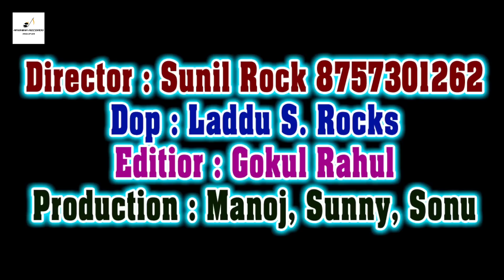Funny VIDEO | तेरे जईसी माल नहीं है | Monu Albela , Antra Singh Priyanka | Bhojpuri Song 2021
► Album :- तेरे जईसी माल नहीं है
► Song :- तेरे जईसी माल नहीं है
► Singer :- Monu Albela , Antra Singh Priyanka
► Lyrics :- Deepak Verma
► Digital Head :- Vicky Yadav
► Label / Company :- Anshika Records
►Producer :- Akshay Singh

♫ Amazon Prime : Coming Soon..

♫ Gaana : Coming Soon..

♫ Raaga : Coming Soon..

♫ Google Play : Coming Soon..

♫ Apple itune : Coming Soon..